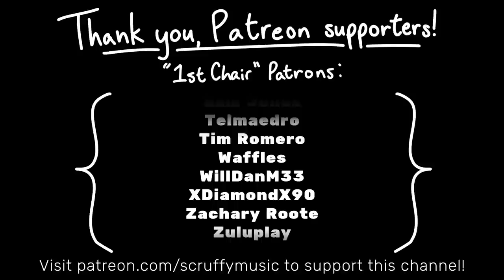World 0 & 1 (Pac-Man Arrangement) - arranged by Scruffy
By my patrons' vote, here's a medley of heavy digital-fusion vibes from Pac-Man Arrangement! Originally I called this a "World 1 medley," but it turns out that the first world is called World 0, so, I arranged 0 and 1 into it! Featuring me on live electric bass.

*Instruments used:*
• Brass section - Logic Studio Horns
• World 0 & 1 Keyboards - Keyscape JD-800
• Vocal backup - Tron Vox, sampled from Waffles's Pik Pak
• Tiny World 0 solo gesture - Logic ES2 (Synth E-Bass, the G.O.A.T.)
• Bass - a mixture of Logic Sculpture, Logic ES2, and me playing live on a five-string electric bass
• World 0 drum machine - Roland TR-606
• World 1 drum machine - Roland TR-909
• shaker and tambourine from Logic stock loops
• Arpeggiator - Logic Sculpture
• Organ - Logic Vintage B3
• Strings - Viola Section, sampled from Waffles's Pik Pak
• Several edited drum beats from Logic stock loops
• World 1 chords - Logic ES2